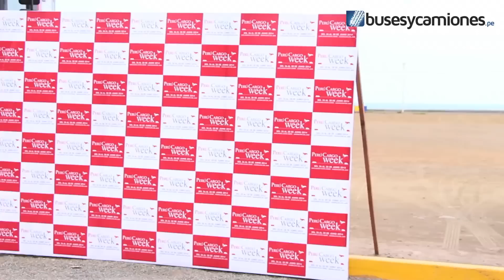Mitsui Automotriz estará en Perú Cargo Week 2014 l Presentado por BUSESYCAMIONES.pe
La representante de la marca de camiones Hino en Perú, Mitsui Automotriz, estará presente en el Perú Cargo Week 2014. En activación con temática del Mundial Brasil 2014, exhibió el nuevo Hino Dutro Doble Cabina. En el enlace que compartimos a continuación, pueden encontrar más detalles

Términos Relacionados:
"Mitsui Automotriz"
"Hino Mitsui Automotriz"
"Mitsui Automotriz Hino"
"Hino"
"Hino Perú"